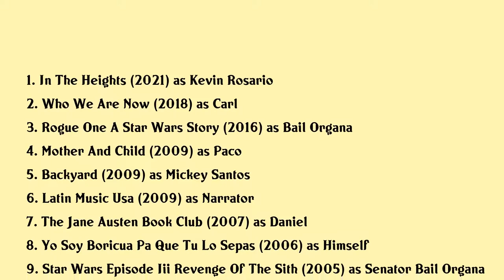Jimmy Smits Movies list Jimmy Smits| Filmography of Jimmy Smits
Jimmy Smits Full Movies List Filmography of Jimmy Smits

Latest movies of Jimmy Smits are:

1. In The Heights
2. Who We Are Now
3. Rogue One A Star Wars Story
4. Mother And Child
5. Backyard
6. Latin Music Usa
7. The Jane Austen Book Club
8. Yo Soy Boricua Pa Que Tu Lo Sepas
9. Star Wars Episode Iii Revenge Of The Sith
10. Lackawanna Blues
11. Star Wars Episode Ii Attack Of The Clones
12. America A Tribute To Heroes
13. Bless The Child
14. The Million Dollar Hotel
15. Price Of Glory
16. Adventures In Wild California
17. Murder In Mind
18. Lesser Prophets
19. Mother Goose A Rappin And Rhymin Special
20. Marshal Law

Complete list of movies acted by Jimmy Smits are in this video.

Please Comment down your favorite movie of Jimmy Smits